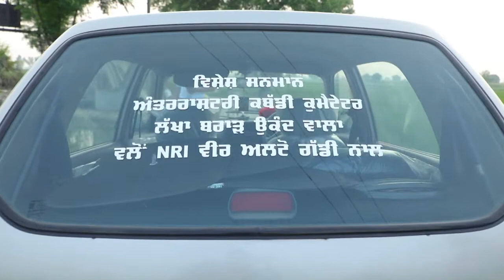Kheda Di Gall ||An Interview With Kabaddi Commentator || Lakha Brar Ukandwala || on By Face Channel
hello Friends Iss You Tube Vedio Vich Asi Gall Krage Kabaddi De comentor Lakha Brar ukandwala Iss Interview vich uhnA ne dassea ki Loacdown vich kinjh Kabaddi naal jude hoe loka da gujara mushkil ho reha hai

hello dosto main jagmeet neeta iss you tube channel By face channel te tuhade lai bahut saria interviews laike awaga jinna vich tuhanu jankari bharpur videos, celibrities interviwes,aise lokaa dia interviwes jo angaule han uhna nu uhna di asli than nhi mili aise lokaa nu tuhade agge laike awaga.umid krda ha ki tuhada pyar ate sath sanu hmesha milda rahega. sade channel te aun lai sadia videos dekhan lai tuhada bahut bahut shukrana. This video Directed by O. P. BANTU Host by Jagmeet Neeta and this video edited by Hemraj, Lovely Jaito and Sanju  Music Given By famous Punjabi Singer Arshdeep Arsh

sanu facebook te vi tuci follow kr skde ho